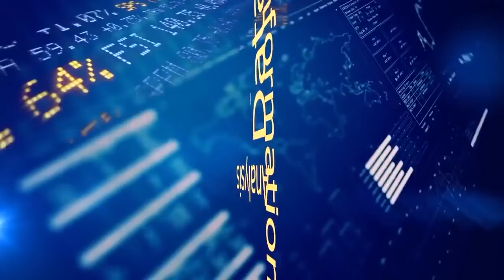COTTONGURU® Manish Daga, Director, shares his outlook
Strong Demand Outlook To Push Cotton Prices Higher by COTTONGURU® Mr. Manish Daga,

Cotton demand in the country growing
Government declared high MSP for Cotton
President Trump’s policies disrupted global market
Demand for Cotton set to rise, Prices to rally
Cotton production faces weather challenges
Supply may not match demand
Output in 2017-18 at 36.5 mln bales of 170kg each
Estimates for 2018-19 pegged at 34.8 mln bales
Second estimates for 2018-19 to be lower
Consumption to grow at a slower pace
Cotton exports in 2017-18 recorded at 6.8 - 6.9 mln bales
Exports in 2018-19 expected at 5 mln bales
Spot cotton prices seen in the range of Rs 44,000 – 55,000